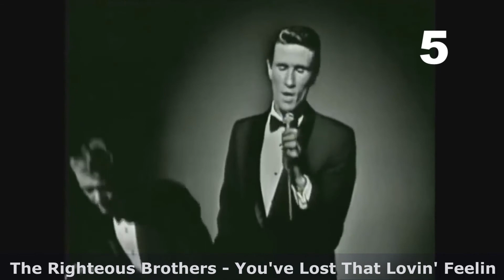1965 Billboard Year-End Hot 100 Singles - Top 50 Songs of 1965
1965 Billboard Year-End Hot 100 Singles
Top 50 Billboard Songs of 1965